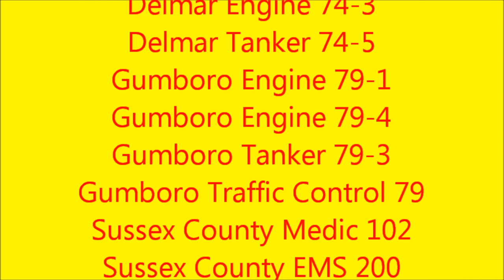Delmar ET 74-2 structure fire in Laurel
Nov 12, 2014. Sussex County, Delaware fire stations 81, 74 & 79 were alerted for a working building fire in 81's first due. This video is aboard Delmar Fire Dept Engine-Tanker 74-2. Laurel, Delmar and Gumboro Fire Dept's responded. Delmar is located on the Delaware/Maryland border.